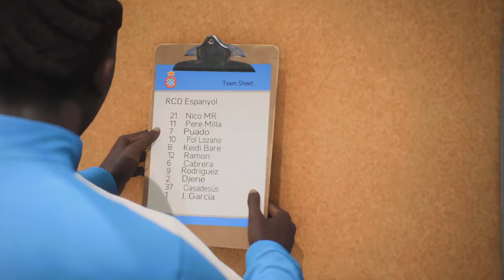Sergio Rodriguez Makes The Espanyol Starting XI!!! S1 E4